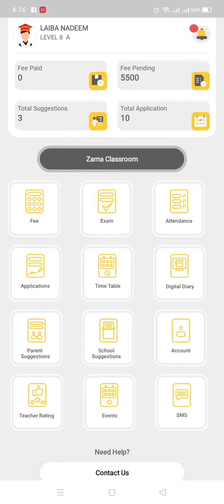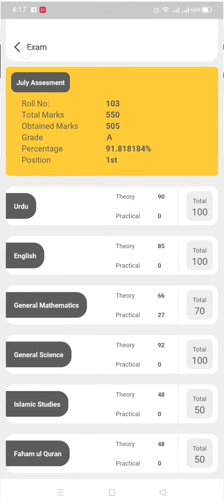How students and parents will use exam module in ZamaApp |School Management App|Urdu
In this school app tutorial video you will learn how to view exam module features like date sheet, Exam result card, roll number slip, upcoming exams, and previous exam results. More details in this video.

Our SchoolManagementSoftware is for Schools, colleges and universities.

Our data-driven digital products are

ZamaApp – Mobile-first Platform for Students, Parents, Teachers & Educators
CampusManagement - Digitizing academic activities.
SmartSuite – Smart Suite for Administrative activities.
ZamaClassroom - Teacher-led asynchronous online classroom solution.

A Social Ed-Tech company provide comprehensive suite of services for educational institutes, Teachers, Students, and Parents.